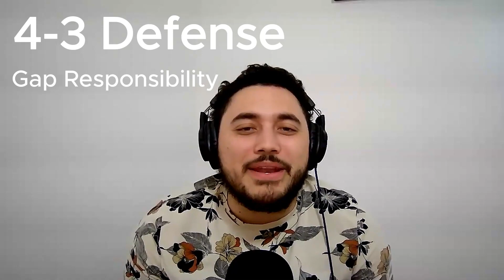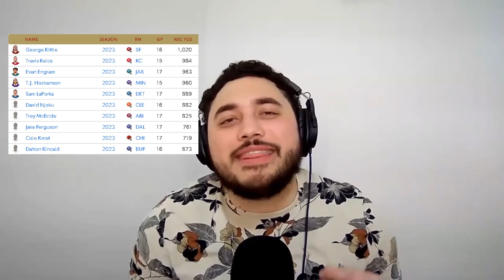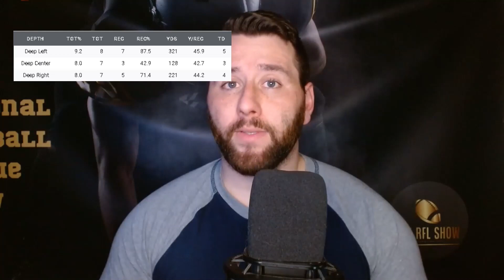The Green Bay Packers Must Draft... | Brian Thomas Jr: OVERHYPED? | The Jets Should Not Draft A WR!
In this episode, we discuss who the Green Bay Packers must draft to take the next step in the playoffs. We also discussed if Brian Thomas Jr is overhyped in this week's draft profile. Finally, we take a look at why the New York Jets should NOT draft a wide receiver at 10!

⏱️VIDEO CHAPTERS⏱️
0:00 - Intro
0:50 - The Green Bay Packers Must Draft...
6:10 - Transition To The Jets Should Not Draft A WR!
6:23 - The Jets Should Not Draft A WR!
11:08 - Transition to Brian Thomas Jr: OVERHYPED?
11:28 - Brian Thomas Jr: OVERHYPED?
15:50 - Outro
📅 Recorded On: 4/4/2024
🕒 Duration: 16:30
🎙️ Hosts: Brendyn Ford, Emmett Swarat